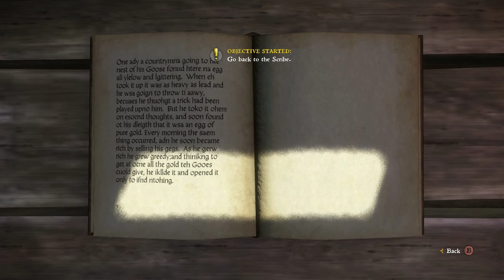Part 35, Let's Play Kingdom Come: Deliverance (4k | Xbox One X)